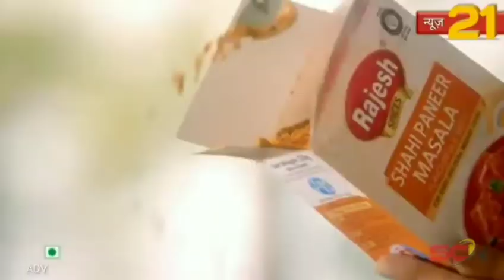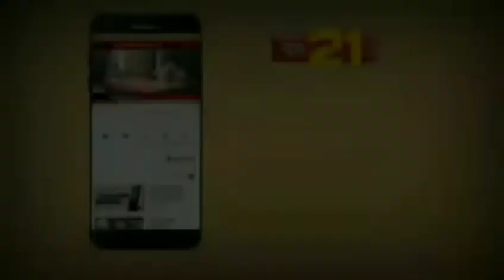फर्रुखाबाद प्रधान प्रत्याशी राशिद फ़ारूक़ी ने करवाया विकास